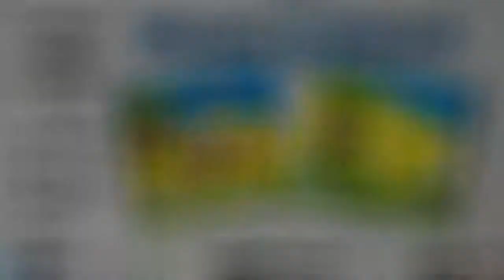Skapa Squad - zza szyby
Skapa Squad " Luźne Dżointy Mixtape "
Rap : Mokry , Grzona
Mix/Master : KDJ / Grzona
Record : Skapa Studio